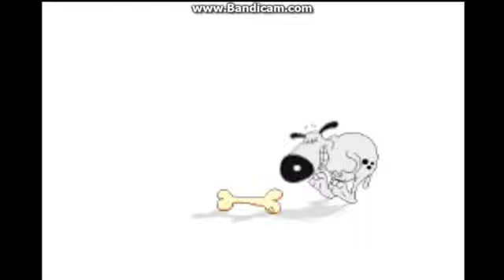Knowledge Adventure, Funnybone Interactive and Nick Jr logos